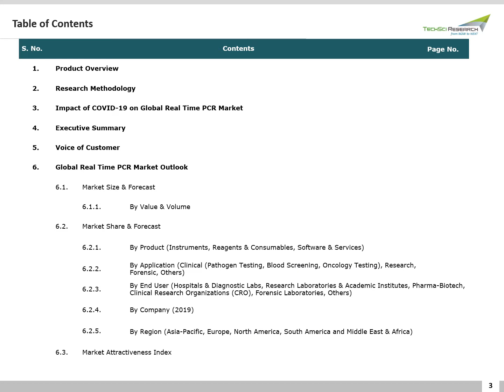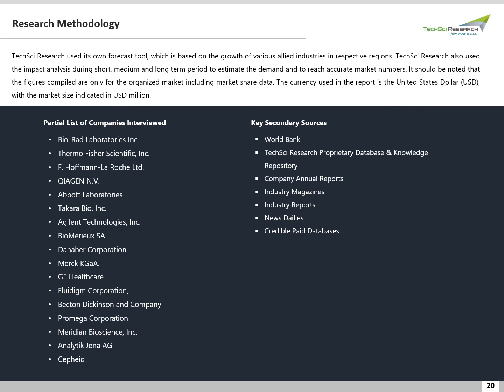Global Real Time PCR market Size, Share & Forecast 2025 Techsci Research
According to TechSci Research latest Report- Global real time PCR market is anticipated to witness significant growth rate during the forecast period owing to increasing prevalence of genetic disorders and diseases like cancer, etc., around the world. Real time PCRs are extremely helpful in diagnosis of the diseases and give result in less time.